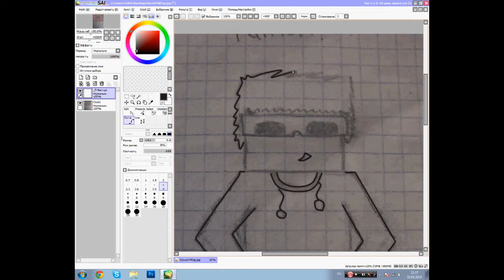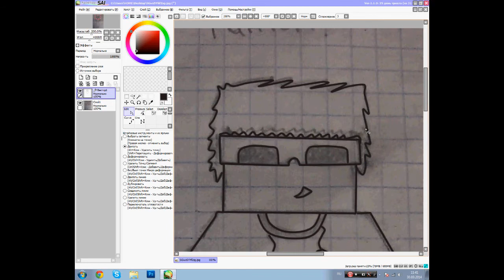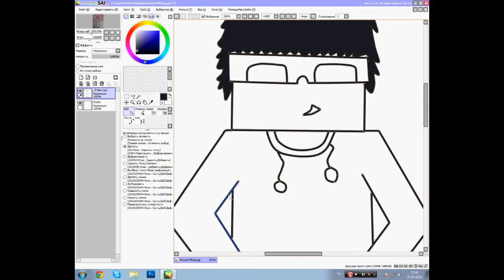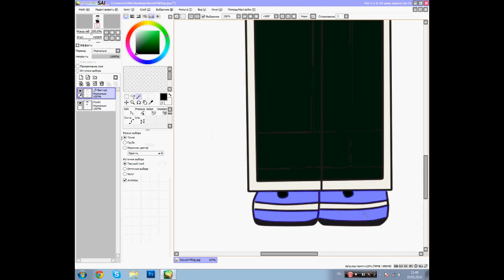MineCraft skin Speed Art #9 -для Fhantom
Надеюсь Фантому понравится :)
Всем добра :3

Пожалуйста,
Не нужно рекламировать свои каналы, сайты и так далее.